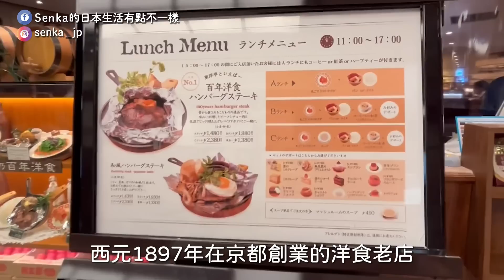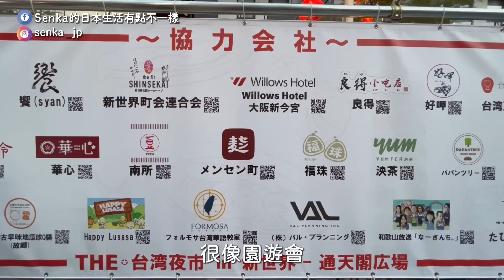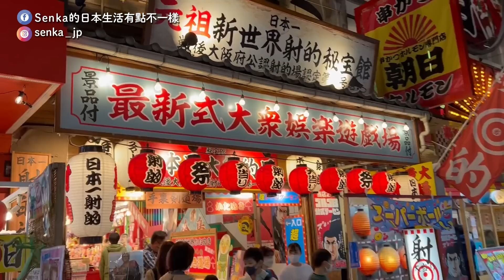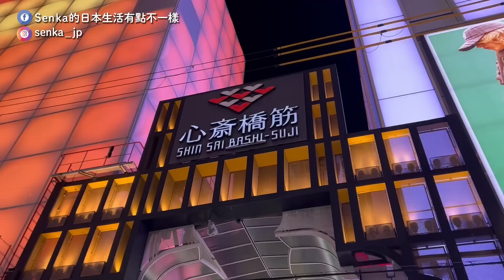真實大阪生活｜心齋橋難波萬聖節人擠爆|京都百年老店東洋亭漢堡排|阪急百貨北海道展|新世界通天閣在地居酒屋｜日本旅遊vlog。生活日常。自由行景點美食推薦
【大阪】在日本生活原來是這樣！

0:41 必吃京都百年老店漢堡排
1:24 鋁箔包漢堡排！？熱騰騰
2:57 阪急百貨北海道展
5:51 新世界通天閣
6:25 在地居酒屋
7:30 美國村萬聖節⋯扮裝超酷
8:50 心齋橋萬聖節
9:08 難波萬聖節